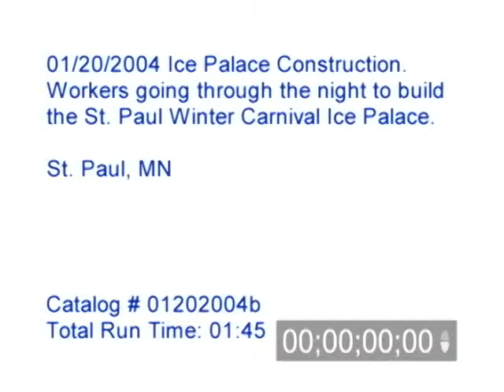1/20/2004 St. Paul Winter Carnival Ice Palace Construction Video.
1/20/2004 St. Paul Winter Carnival Ice Palace Construction Video. Video of construction workers working through the night to build the Ice Castle for the St. Paul winter carnival in downtown St. Paul, MN.

Catalog #: 01202004b